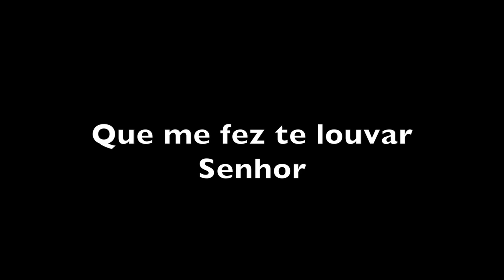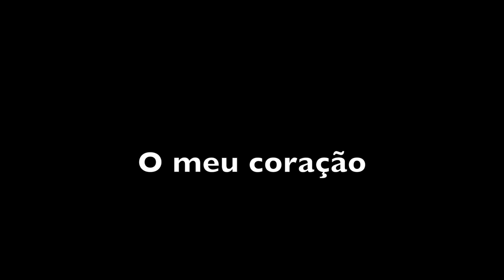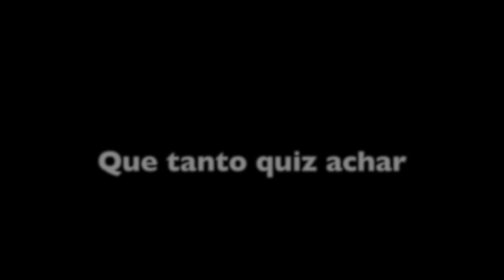Algo Senhor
Hà algo Senhor  que eu tenho pra te dizer...